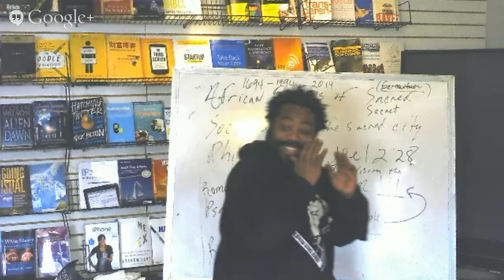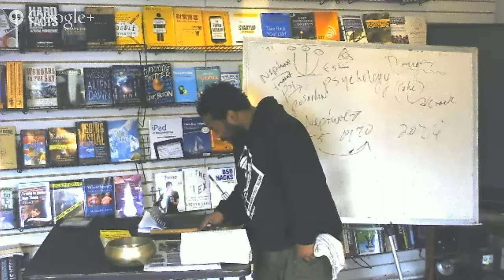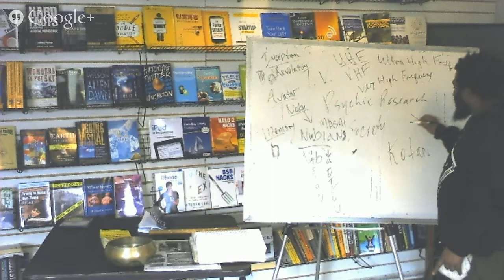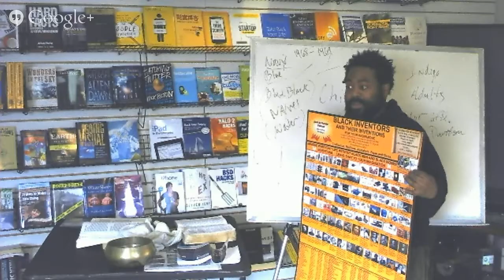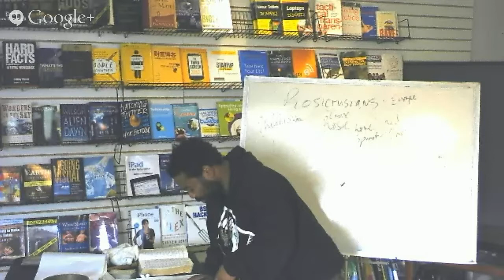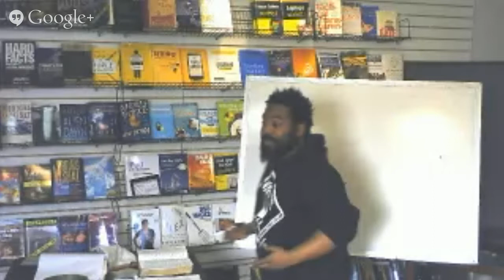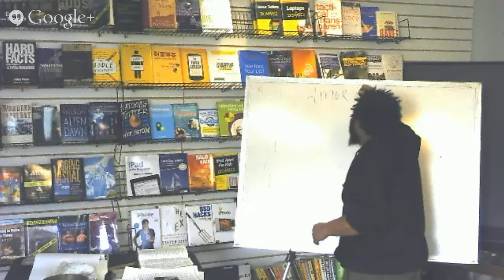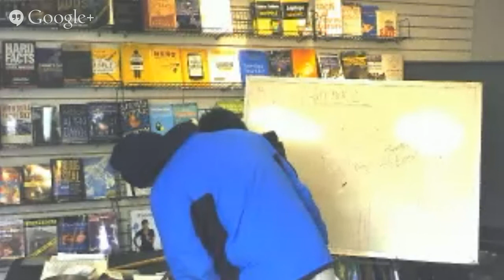Brother Levi Sunday Mystical History of Philadelphia